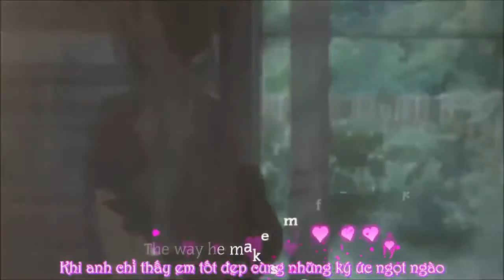Can't Remember To Forget You Shakira ft Rihanna